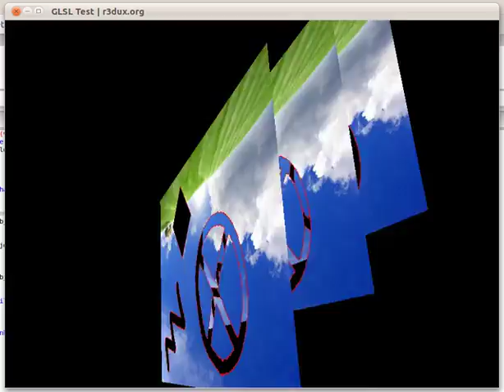GLSL Texture Manipulation Test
Super simple C++/OpenGL/GLSL shader test. The "cut out" bits are really there in the image used for the texture, I just opened up the image in GIMP and scribbled on it in red, and set the fragment shader to discard pixels with specific colour characteristics (like the pixel being pretty much red ;-) )

You can still see some red pixels surround the cutouts which are the result of texture filtering and the file being saved as a jpeg which tries to be helpful and smooth edges of colour changes, meaning we don't get a clean cut between adjacent pixels. Prolly should have saved as PNG...

Anyways, got to start somewhere! =D